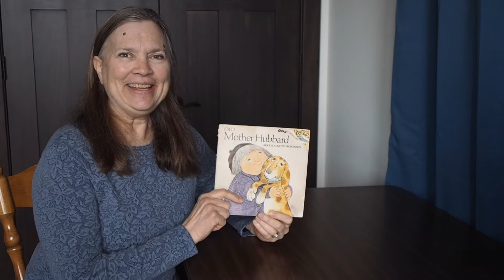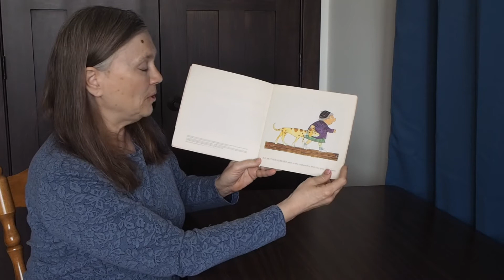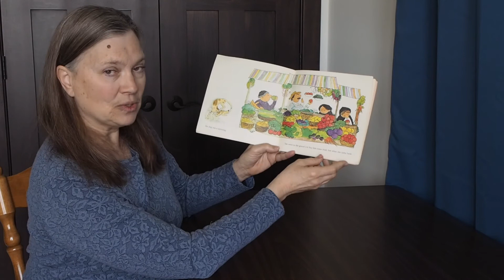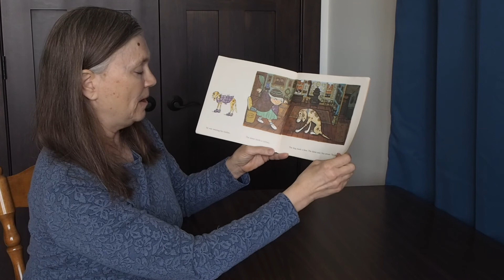Read Aloud: "Old Mother Hubbard"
Ms. Deesa reads us a book about Old Mother Hubbard and her very sneaky dog!